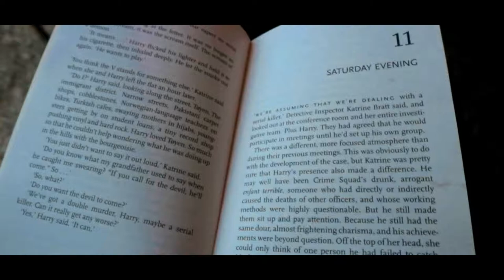Terschelling 2019 🇲🇺 // Travel Diary |SanneLyanne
Another Travel Diary? Yes! I love them, so much.
I tried making the best travel diary of the footage I had, but the footage was a bit scarce.
Finding music also wasn't the easiest to do, I was searching for like half a day to find the perfect music! But I found it! Finally!
Anyways I made the best of it, I like it. It looks good.

I N S T A G R A M: sannelyanne
S N A P C H A T: mynameis_sanne
T W I T T E R: SanneLyanne